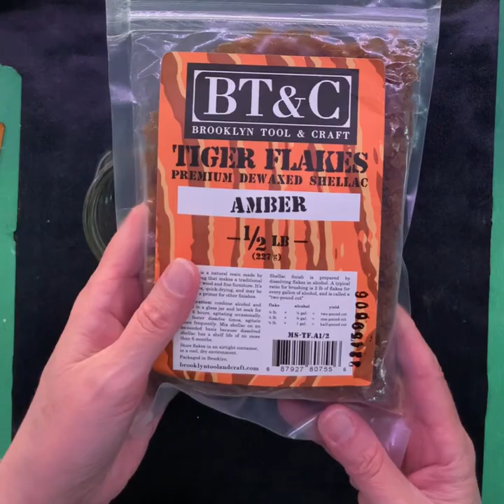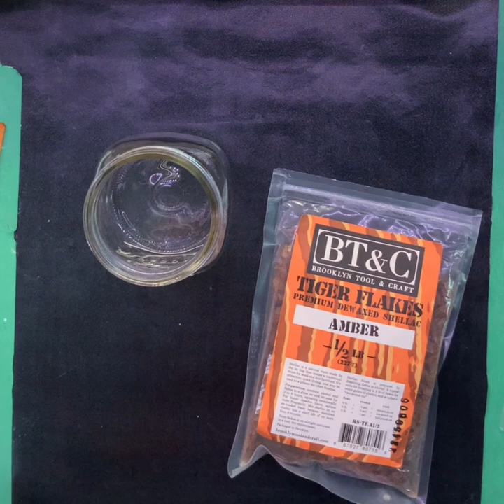Making Shellac From Flakes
Make your own shellac with Everclear

Blog post Everclear v. Denatured Alcohol for shellac